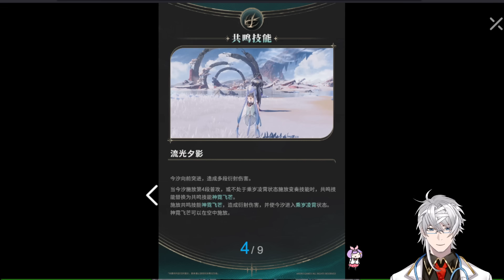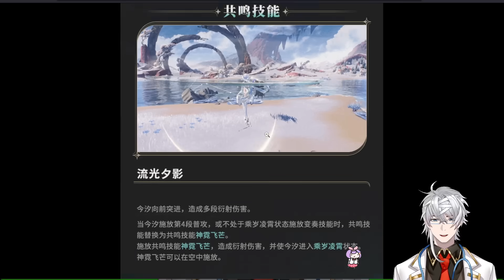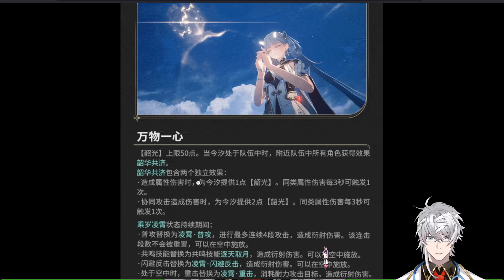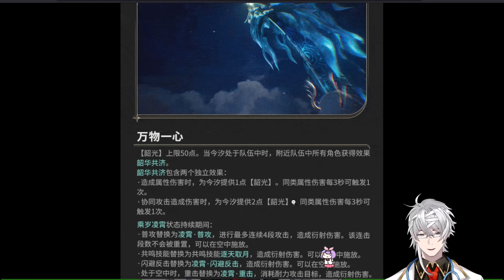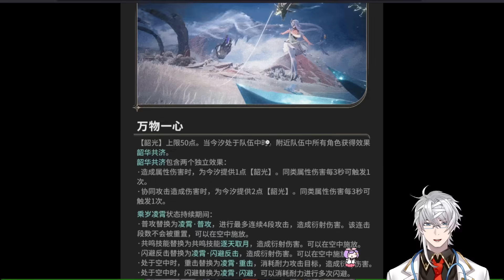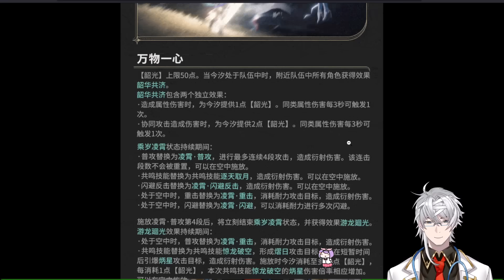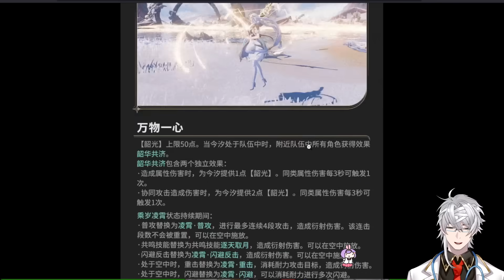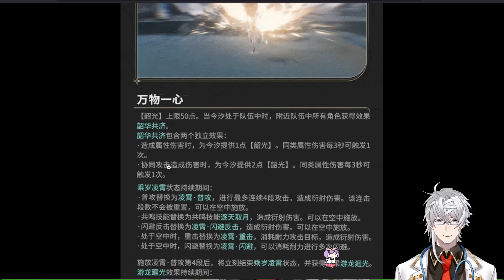Aerial Combat and Free Outro? | Official CN Jinhsi Kit Translated!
Jinhsi Promo Video Going HAM!

Wuthering Waves is a story-rich open-world game with a high degree of freedom. You wake from your slumber as a Rover, greeted by an expansive new world filled with novel sights and newfangled tech.